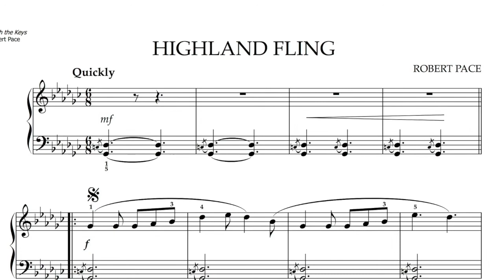Highland Fling (Piano Beginner's Solo) - from THROUGH the KEYS - By Robert Pace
Piano beginner's solo from THROUGH THE KEYS, a multi-key collection of nine selections. Available as online download and printed sheet music Publisher: Lee Roberts Music Publications.